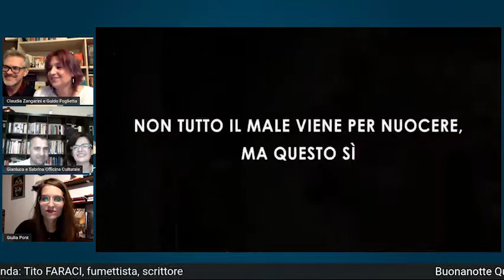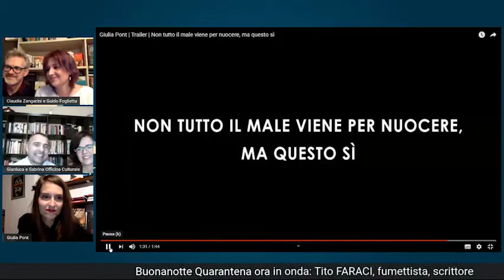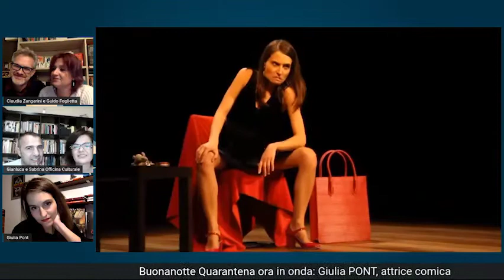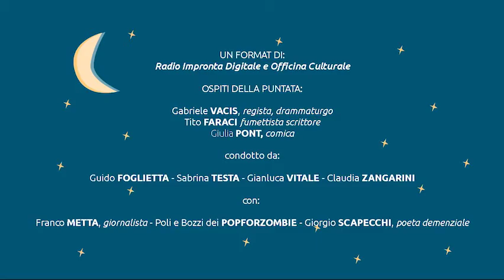Buonanotte Quarantena 5 p. - 21 aprile - Giulia Pont